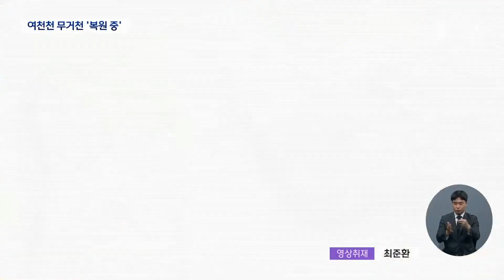[울산내컷] 잉어떼에 다슬기까지 맑은 물 '복원 중' (2023.06.13/뉴스데스크/울산MBC)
오염이 심각했던 도심 속 하천들이 자연 생태 하천으로
되살아나고 있습니다. 잉어떼가 돌아온 여천천과
다슬기가 자라고 있는 무거천에 다녀왔습니다.